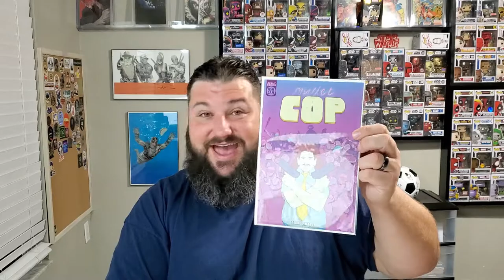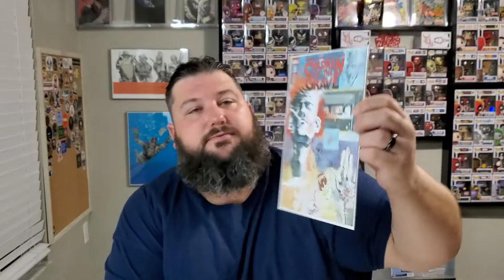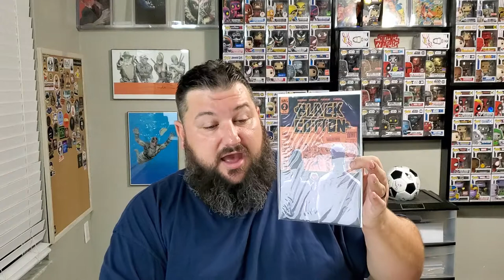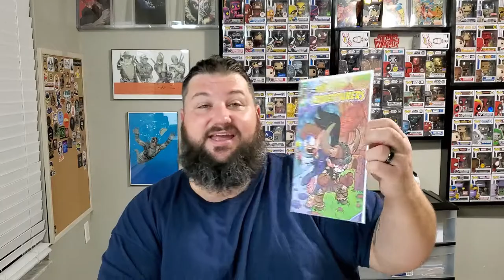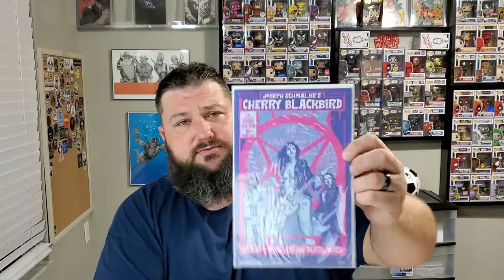Scout Monthly Box | May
Hey there Youtube Nation! Hope you are all doing well. In this video I open up the Scout Comics subscription box for the month of June. This is a great subscription box that Scout has where they send you 12 bag and boarded comics from them with the opportunity to get their online store exclusives and some sweet Ashcans.

If you'd like to send me something to open during a live show you can send it to the address below: